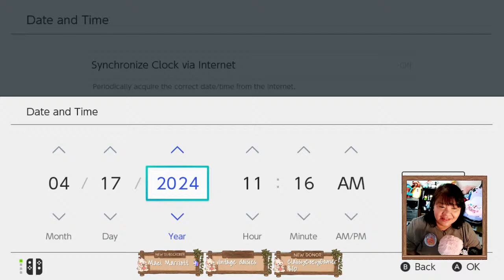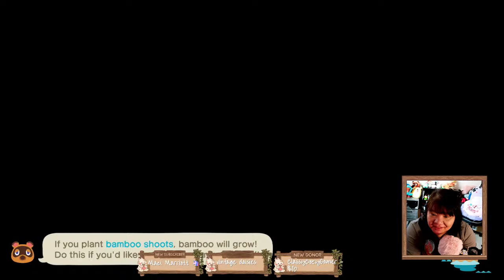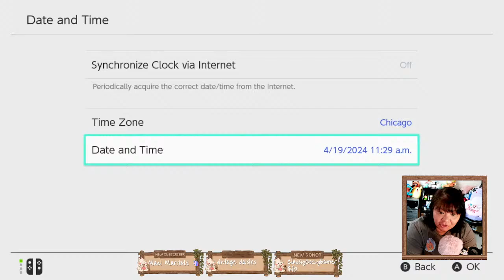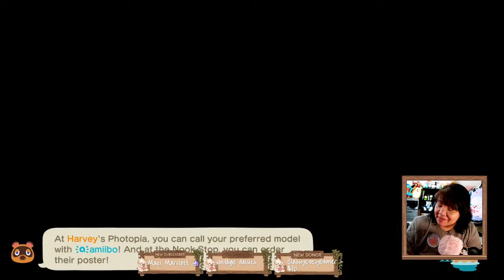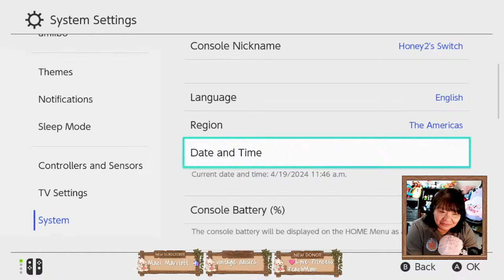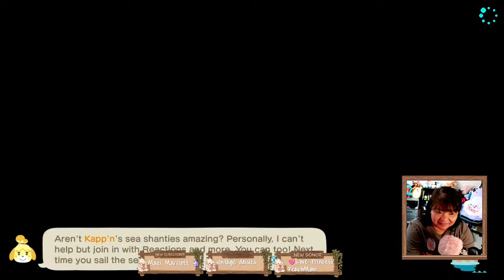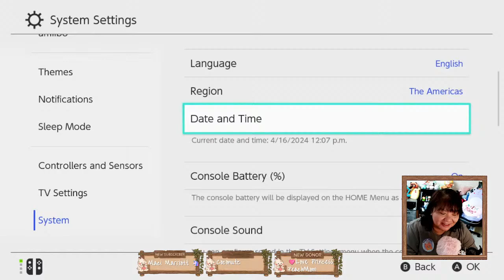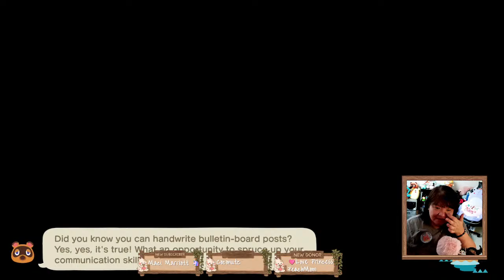HONEYLAND | Can We Get Nook's Cranny set up?!